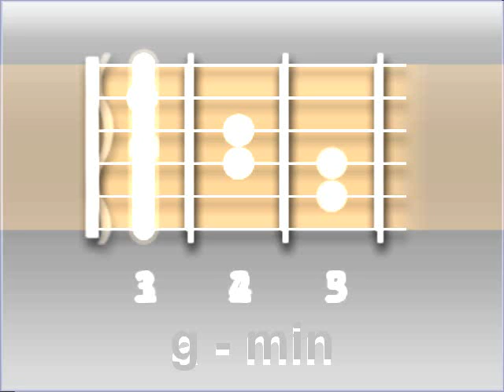saudi arabinan type beat!!!!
This is for my homies in the middle east! If interested in purchaseing this song let me know this is not a free beat or any of my beats.